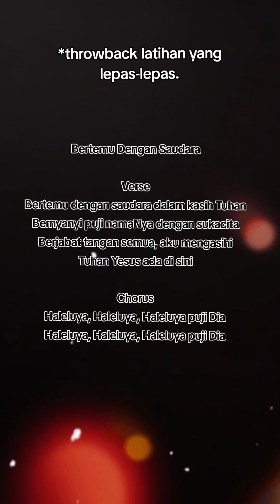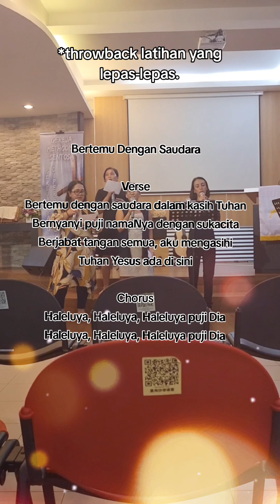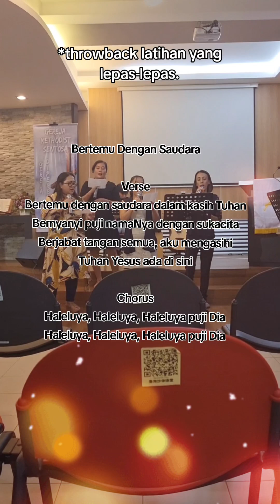Bertemu dengan saudara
throwback latihan P&W yang lepas-lepas.